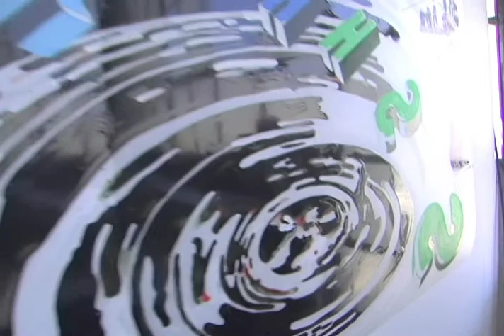WWHHOOSSHH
A tour through a painting about oil and driving.